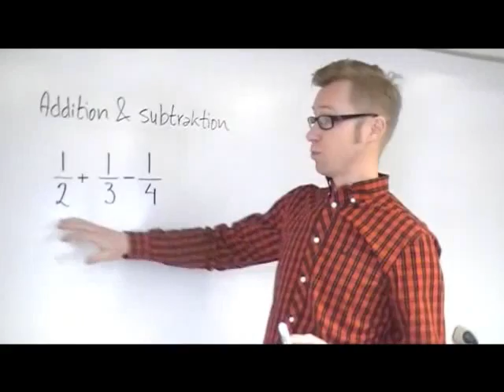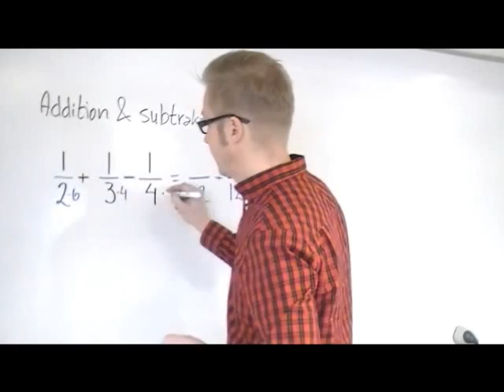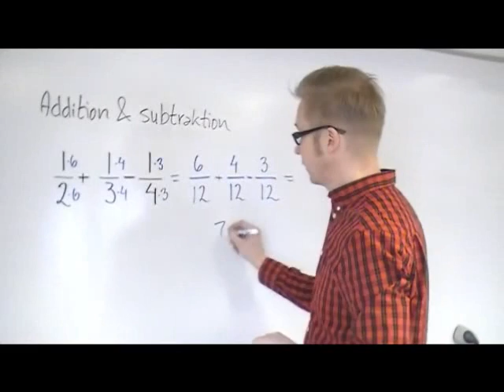Addition och subtraktion av flera bråk